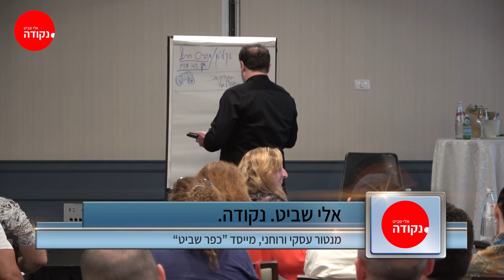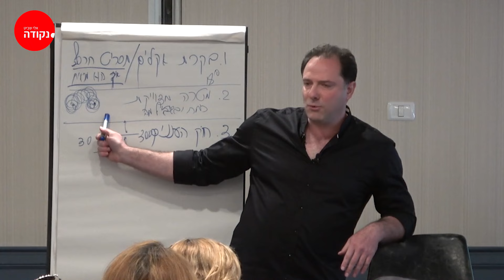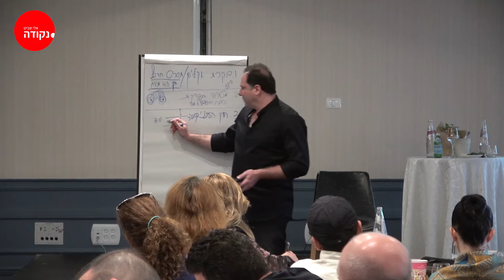אלי שביט. חוקי הכסף. הסדרה החדשה. פרק 4 מתוך 20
אלי שביט. מנטור. יזם . משקיע.